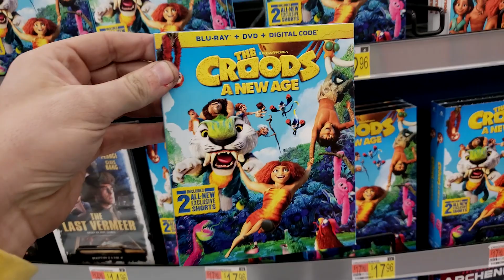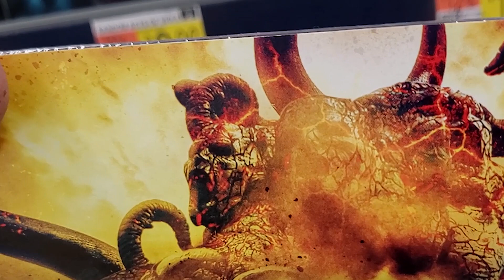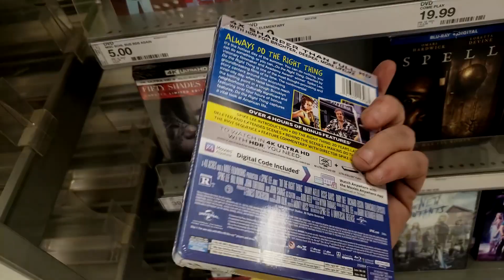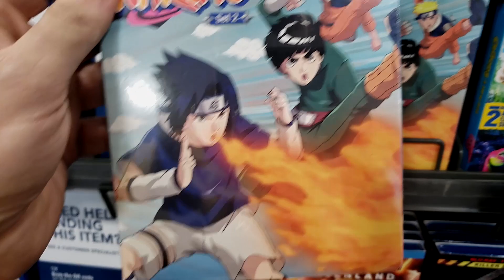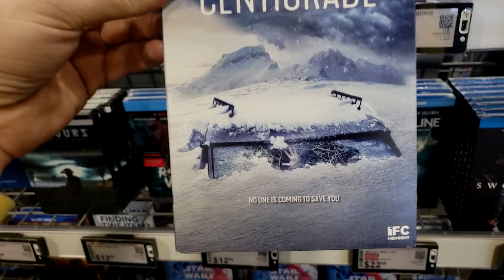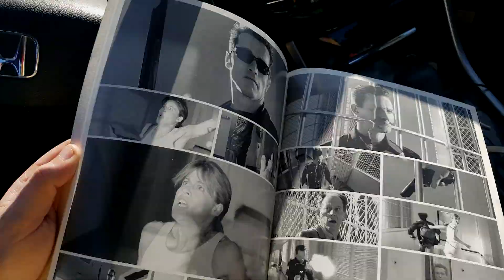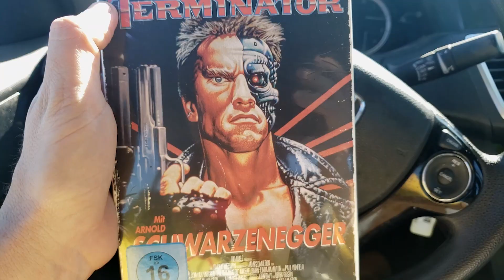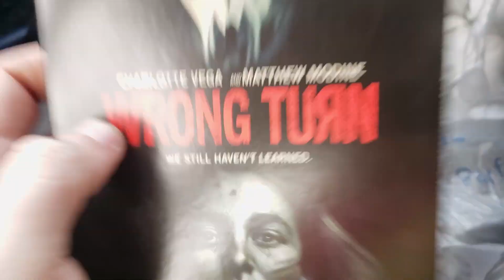Blu-Ray Hunting as Woody from Toy Story! & AWESOME ARNOLD GOODNESS Fan Mail!!!!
Mailing Address
"P.O.BOX 175 Abington MA 02351"

T-SHIRTS
TSHIRT 1: